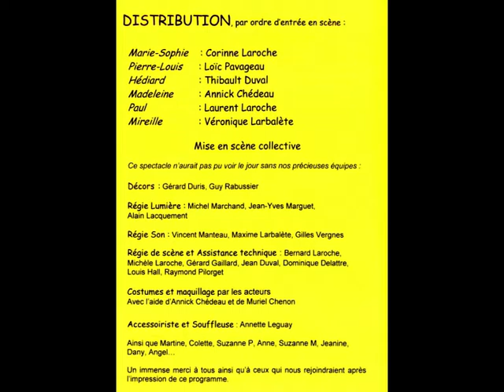extraits de Grosse Chaleur 2012.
la Comédie Bélabraise présente pour la saison mars avril mai 2012 une pièce de Laurent Ruquier  Grosse Chaleur. cette vidéo de16mn montre qq extraits de cette pièce, à la fin de la vidéo vous avez les dates et lieux des prochaines représentations et les renseignements pour contacter la Comédie Bélabraise ainsi q'une affiche du spectacle de l'été 2012 "La Femme du Boulanger". vidéo faite debut mars 2012